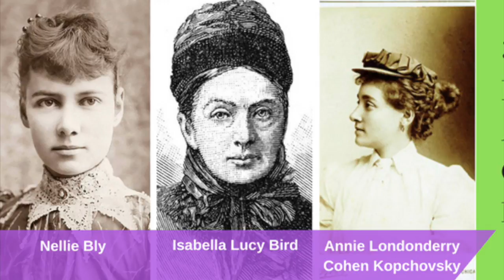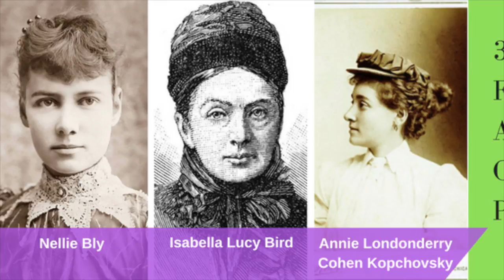004- 3 amazing female adventures- Liberating the Queen - Podcast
3 amazing female adventures, one awesome podcast. With special co-host (9-year-old) Layla Moschaku. Join us as we discuss, Nellie Bly, Anne Londonberry & Lucy Bird.